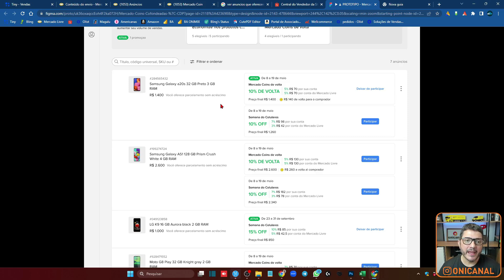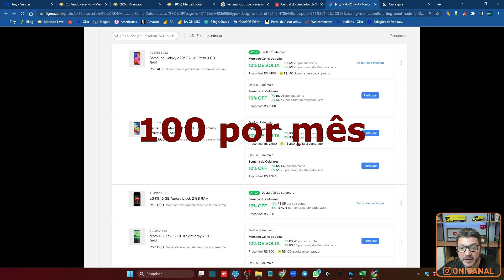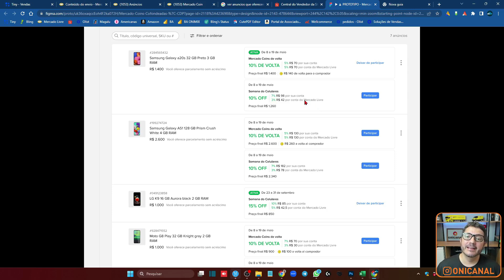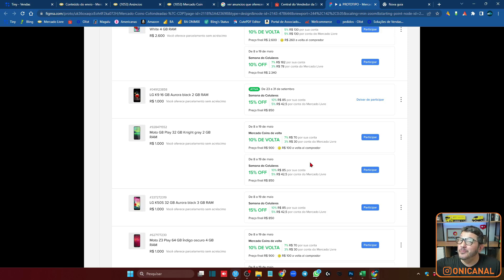Spoiler! Mercado Coin do Mercado Livre na Central de Promoções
00:00 - Economia, Lastro e Criptomoedas
04:07 - Cashback em Mercado Coin
07:22 - Deixe sua opinião no campo de perguntas

⭕ PROFISSÃO E-COMMERCE
O treinamento completo da Onicanal

⭕ SHOPEE DO ZERO
Aprenda a vender no Marketplace que mais cresce no Brasil.

Lista com mais de 2.500 fornecedores para ecomerce.

👉 AMERICANAS MARKETPLACE
Cadastre na Americanas Marketplace pelo nosso Link e tenha um canal de atendimento especial: